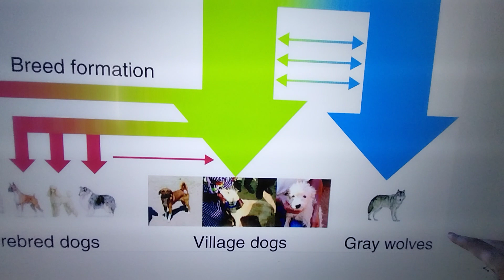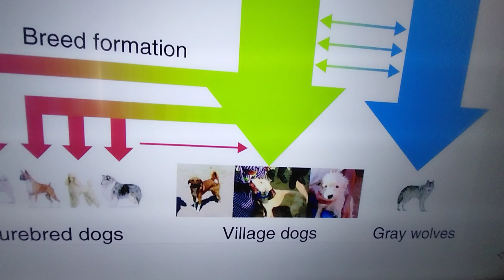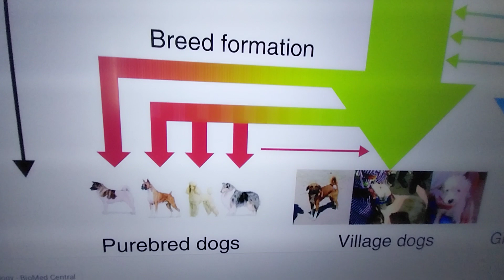تطور الكلاب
كيف تطورت الكلاب من الذئاب الرمادية فى ضوء